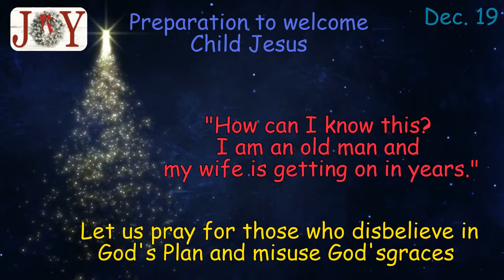Preparation to Welcome Child Jesus. Advent Season Preparations. Dec. 19, 2020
Let us prepare ourselves for the second coming of Christ. we all are called by Christ to stay awake and be on our guard. the Child Jesus who is to come in no time wants you to prepare soul and get ready to make a shelter for Him in your heart. let us intensify our selves and Make a crib in our soul so that God may dwell in our Hearts.